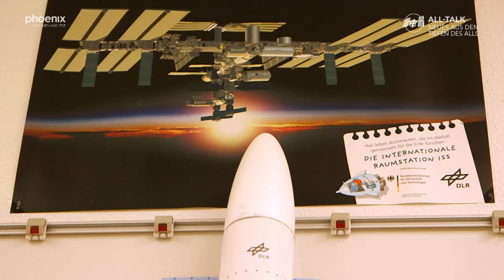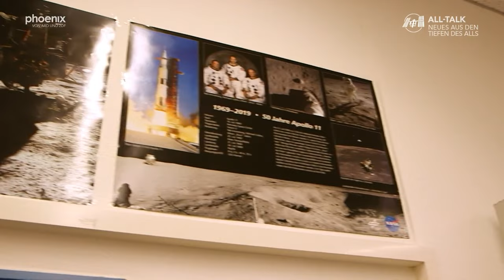All-Talk 4: Kinderfragen – 1. Klasse All-Talk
In dieser Folge geben wir unsere Sendung und die Fragen an Matthias Maurer in die Hand  der Schüler:innen der Klasse 1b der Marienschule in Bonn. Warum gibt es Sonnenfinsternisse? Gibt es Handyempfang im All? Wie sieht die Zukunft der Erde aus? Und wo kann ein Astronaut während eines Space-Walks auf Toilette gehen?